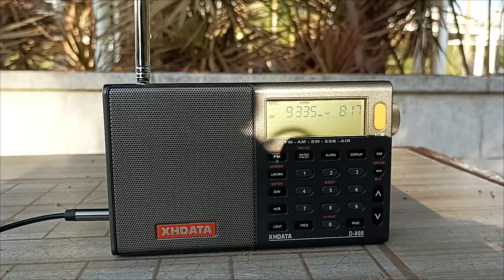SW 9335 kHz VOICE OF AMERICA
\ Radio Station : VOICE OF AMERICA
\ Frequency : sw 9335 kHz
\ Transmitter site : Tinang
\ Power : 250 kW
\ Distance : 1353 kM
\ Language : Burmese
\ Date Local :  19/1/2024 (D/M/Y)
\ Receiving site : Macau
\ Altitude :///
\ Receiver : XHDATA D-808
\ Antenna : Telescopic antenna